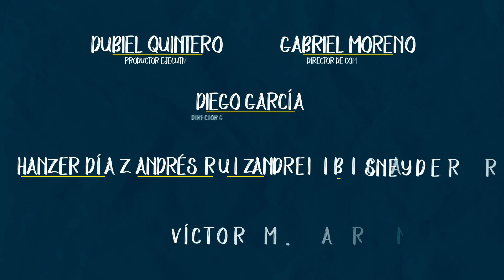Carácter - 05 Diciembre - Himno 181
✍🏽 Título: Himno 181
💬 Memoriza: «Un sooo cuerpo y un solo Espíritu, como fuisteis también llamados en una misma esperanza de vuestra vocación.» Efesios 4:4